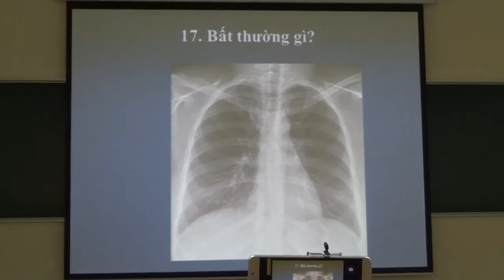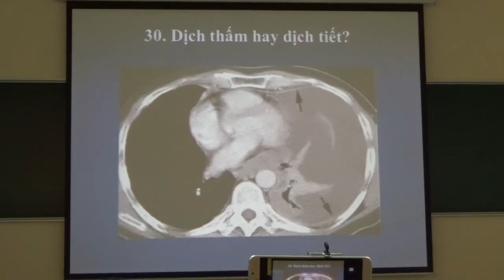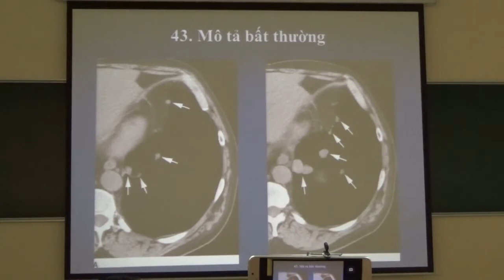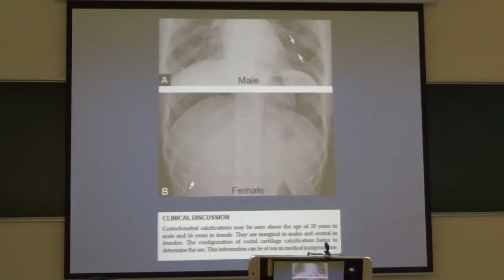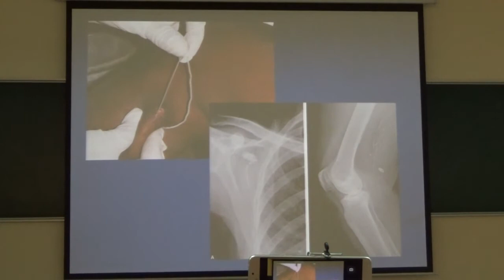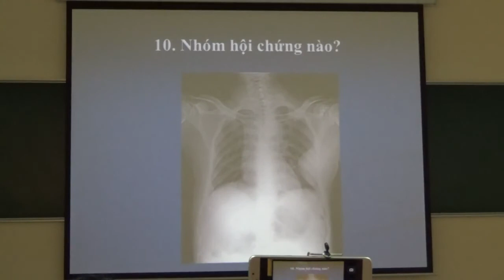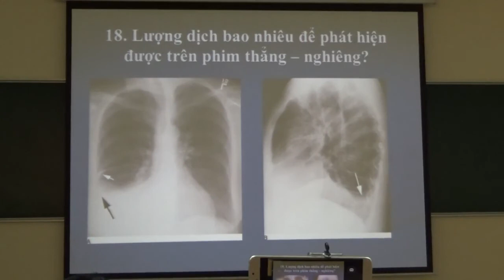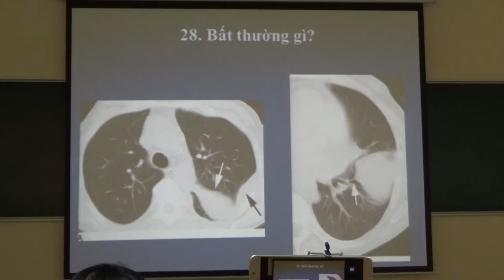ÔN TẬP (BS. HỒ HOÀNG PHƯƠNG)